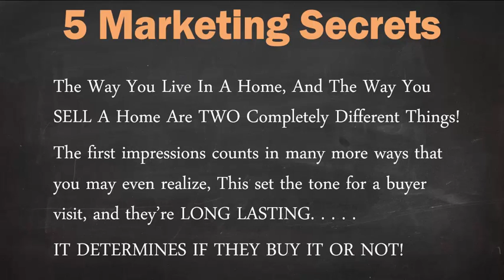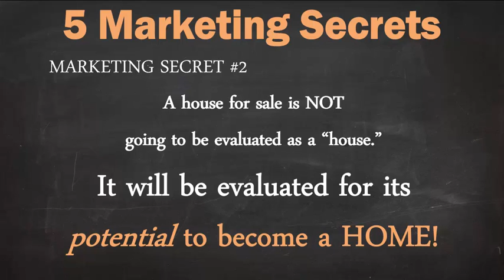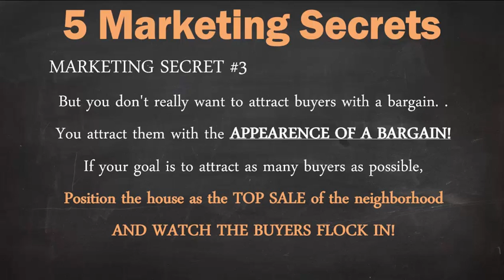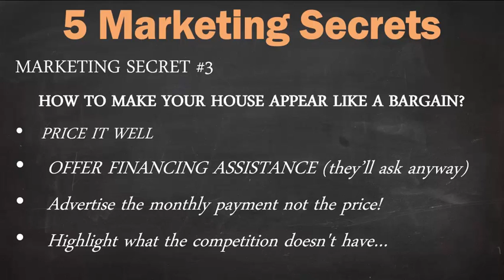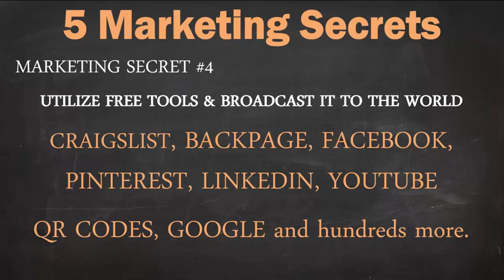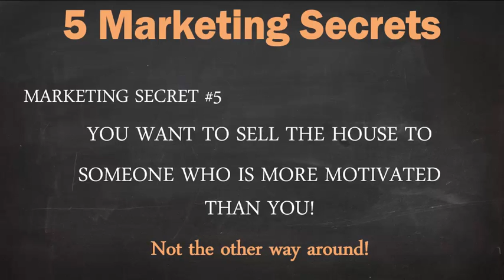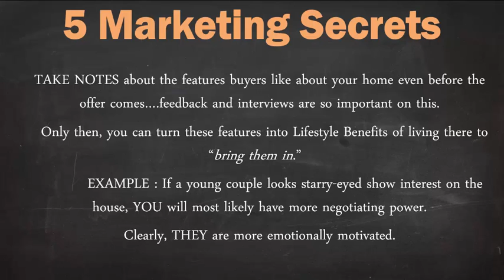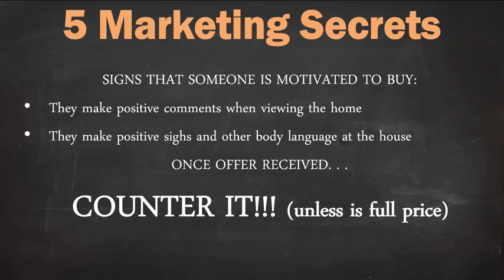5 Marketing Secrets To Get You TOP DOLLAR When Selling a House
5 Marketing Secrets To Get You TOP DOLLAR When Selling a House

The Way Your Live In A Home, And The Way You SELL A Home
Are TWO completely  Different Things!
If you know how to separate the two and you are already better than than 90% of all sellers out there.

 When you’re showcasing your home for sale, it’s going to look very different from the way it looks when you’re living there.  You want to incorporate these 5 marketing tips to give you the edge among your competition.

Here are a few tips about marketing  for showcasing your home for sale

5 Marketing Secrets To Get You TOP DOLLAR When Selling a House